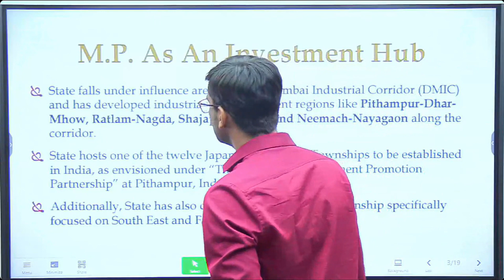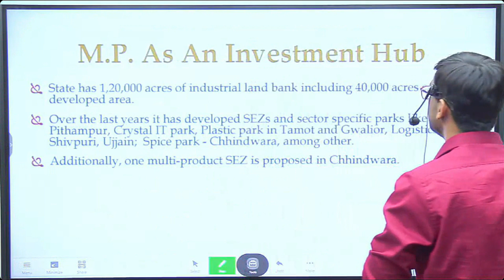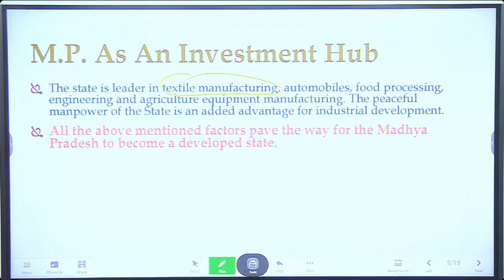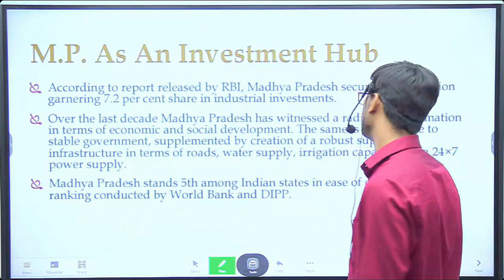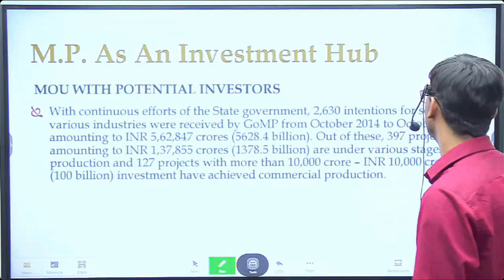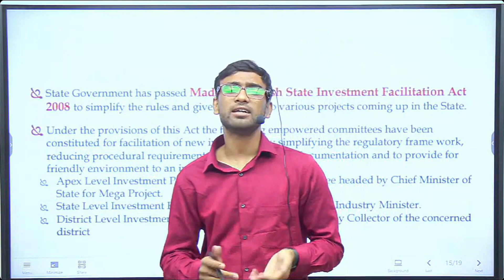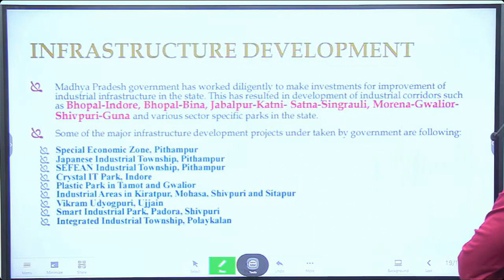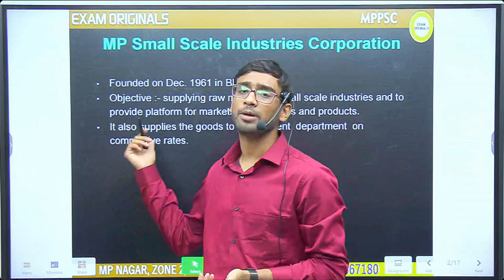Economy of Madhya Pradesh : Manufacturing Sector IN MP 3 | मध्यप्रदेश के उद्योग | MPPSC PRELIMS 2022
MP (मध्य प्रदेश) ECONOMY : English Medium Lectures
An Introduction to Madhya Pradesh Economy
Main Features of budgets of Madhya Pradesh,
Madhya Pradesh Natural and energy resources,
Madhya Pradesh Transport

Madhya Pradesh Trade and Commerce
Madhya Pradesh Industries

Madhya Pradesh Mining

Madhya Pradesh Industrial Policy

Madhya Pradesh Schemes and Projects,
Madhya Pradesh Major Projects and Schemes 1
Madhya Pradesh Tax and economic reforms
Madhya Pradesh Planned development,
Madhya Pradesh Agriculture,

Madhya Pradesh Minerals

Madhya Pradesh Live Stock,

Madhya Pradesh Food security,

Madhya Pradesh Public Finance and fiscal Policy,
Madhya Pradesh Census and Population,
Madhya Pradesh Human Development Index,

12th FYP of Madhya Pradesh

Development of Mining Sector of Madhya Pradesh
Rural Development of Madhya Pradesh

EXAM ORIGINALS APP (सम्पदा मैम द्वारा देसिग्नेड सभी कोर्सेज को देखने के लिए इस अप्प को अभी डाउनलोड करे )

Demo videos for Full / Crash courses (फुल कोर्स एवं क्रैश कोर्सेज के DEMO VIDEOS देखने यहाँ क्लिक करे)

For all PDF’s and related material join our TELEGRAM CHANNEL (सभी PDF’s क लिए ज्वाइन करे हमारे TELEGRAM चैनल को)

Complete courses for MPPSC -

## SAMPLES VIDEO LECTURES##

UNIT 1 - History of Madhya Pradesh  -

UNIT 3 - Geography of Madhya Pradesh -

UNIT 5 - Polity & Economy of MP -

## Hindi medium lectures ##

यूनिट 1 - मध्य प्रदेश का इतिहास -

यूनिट 2 - प्राचीन और मध्यकालीन इतिहास -

यूनिट 2 - आधुनिक भारतीय इतिहास -

यूनिट 3 - मध्य प्रदेश का भूगोल -

यूनिट 5 - मध्य प्रदेश की राजनीति और अर्थव्यवस्था -

यूनिट 6 (ए) - भारत की राजनीति -

यूनिट 6 (बी) - भारत की अर्थव्यवस्था -

यूनिट 9 - ICT (Hindi)  -

Why is “Exam Originals” the Best ?

Exam Originals runs under guidance of MPPSC 2017 - RANK 1 : Sampada Saraf Ma’am where we focus on complete courses for MPPSC which helps you to save time & Money. This is the Best Institute for MPPSC in Bhopal for English medium and we also provide Complete study material for MPPSC, Free Videos for MPPSC & Complete preparation for MPPSC. We give Best Test Series for MPPSC Prelims, MPPSC Mains & Best Guidance for MPPSC Interviews. Best Faculties for MPPSC joined Exam Originals and now working for Students Benefit.